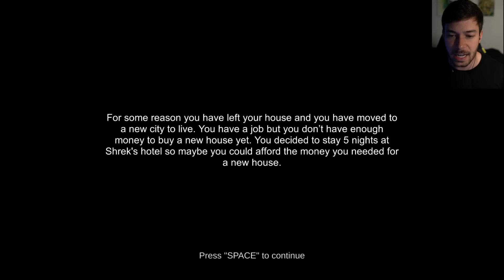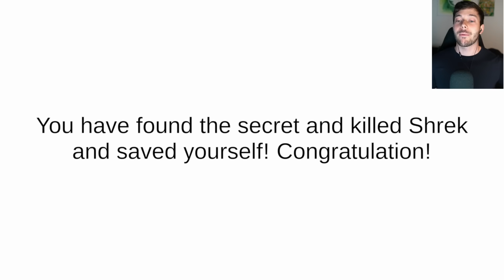SHREK NUNCA DIO TANTO MIEDO | 5 NIGHTS AT SHREK'S HOTEL (COMPLETO Y SECRETO) Gameplay Español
Muy buenas! 5 Nights at Shrek's Hotel! Completamos este juego de terror del que jugamos la demo hace unos dias con Shrek como protagonista.